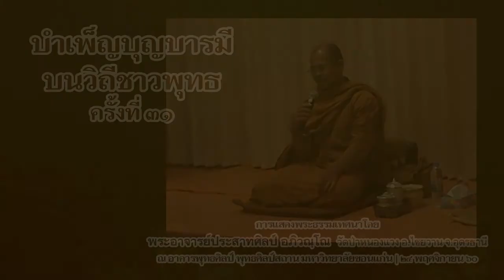บำเพ็ญบุญบารมีบนวิถีชาวพุทธ ครั้งที่ 31 - แสดงธรรมเทศนาโดยพระอาจารย์ประสาทศิลป์ อภิวณฺโณ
บำเพ็ญบุญบารมีบนวิถีชาวพุทธ ครั้งที่ 31
การแสดงธรรมเทศนาโดยพระอาจารย์ประสาทศิลป์ อภิวณฺโณ
วัดป่าหนองแวง อ.ไชยวาน จ.อุดรธานี
วันที่ 24 พฤศจิกายน 2560 | พุทธศิลป์สถาน มหาวิทยาลัยขอนแก่น